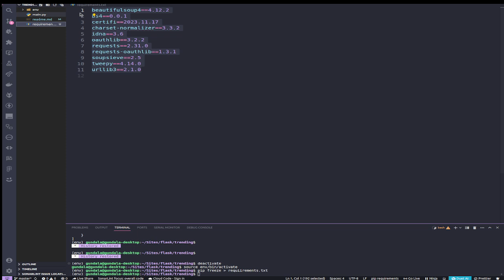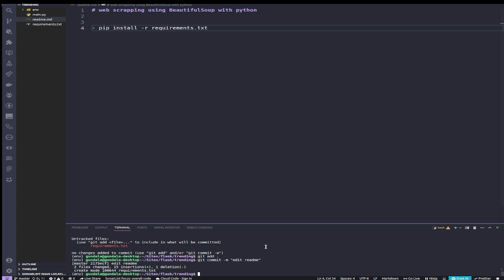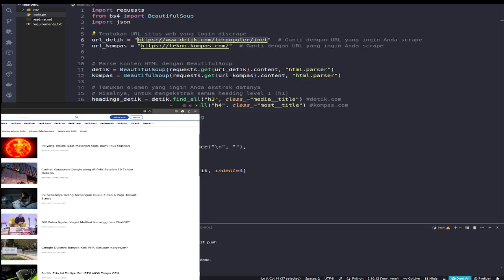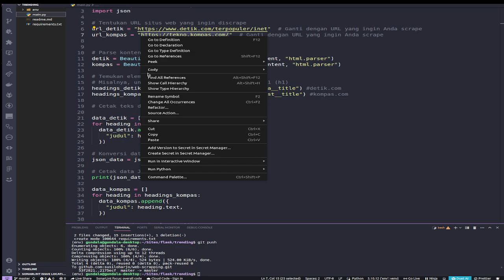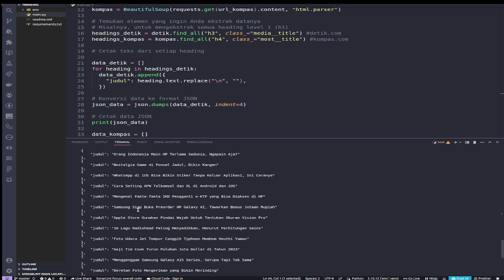web scrapping using python